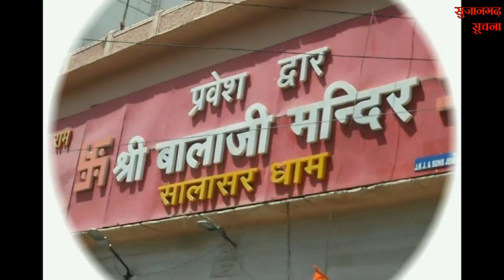सुजानगढ़-घंटाघर पर सड़क जाम क्यों? 16-03-22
सुजानगढ़-घंटाघर पर सड़क जाम क्यों? देखिये सुजानगढ़ सूचना पर